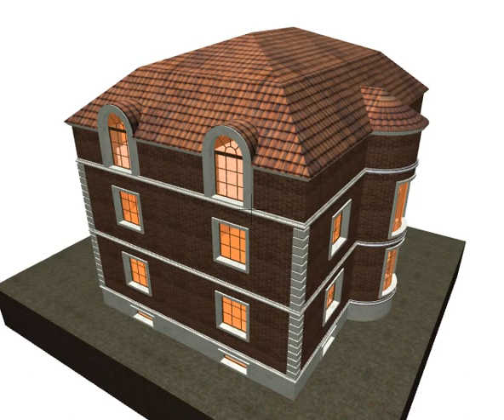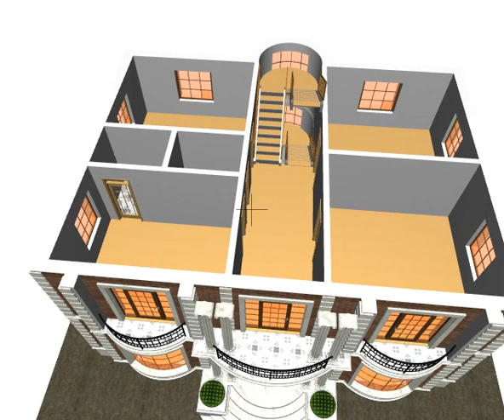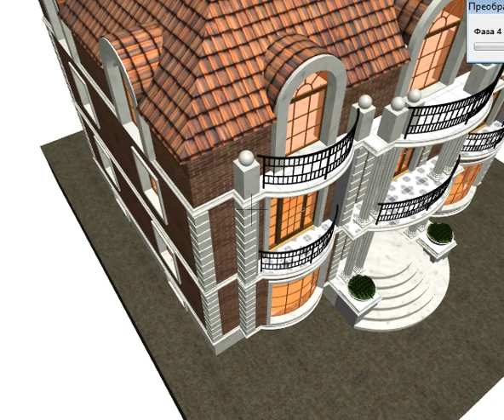ev 74 / Murad